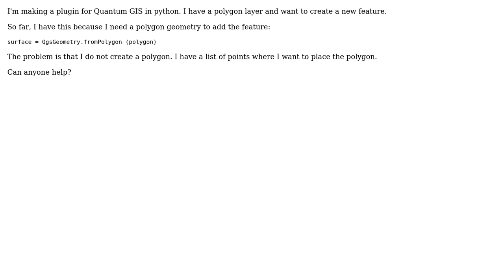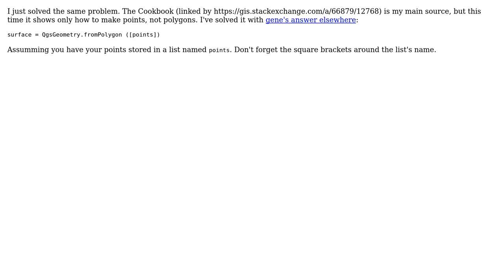GIS: How to create a polygon feature using Python? (2 Solutions!!)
GIS: How to create a polygon feature using Python?

With thanks & praise to God, and with thanks to the many people who have made this project possible! | Content (except music & images) licensed under CC BY-SA | Music | Images & others | With thanks to user underdark user Pavel V. user malagueff user Dan and the Stack Exchange Network Trademarks are property of their respective owners. You are responsible for your own actions.